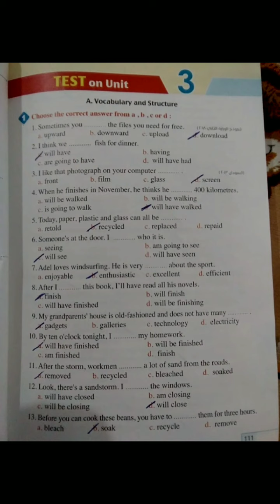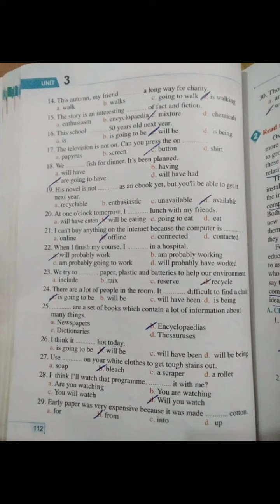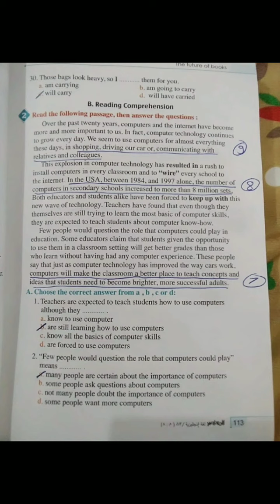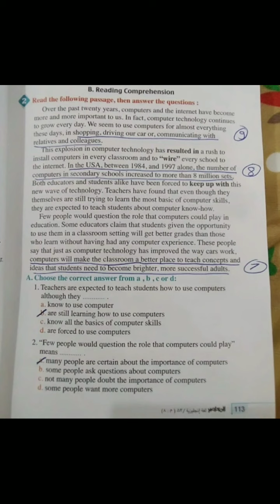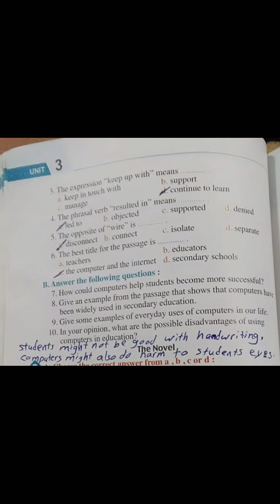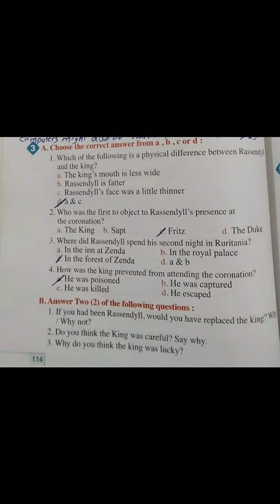UNIT(3) الاجابة النموذجية مع الشرح لامتحان الوحدة الثالثه للثالث الثانوي لعام 2020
حل نموذجي للوحده الثالثه من كتاب المعاصر
 مع الشرح والنطق السليم...

MR:Sherif Elhalawany...